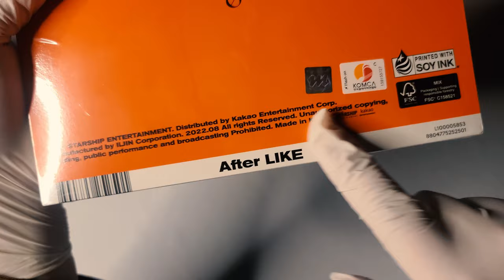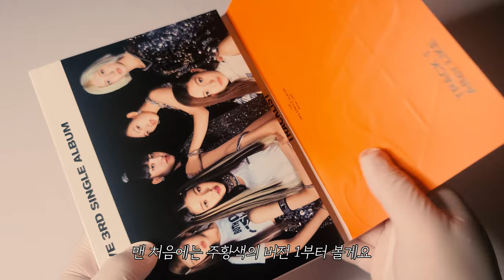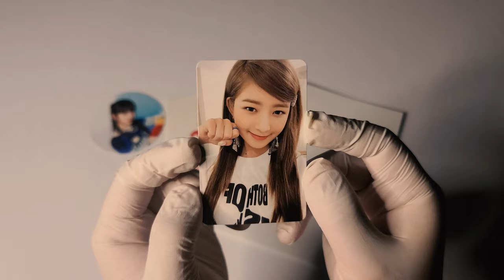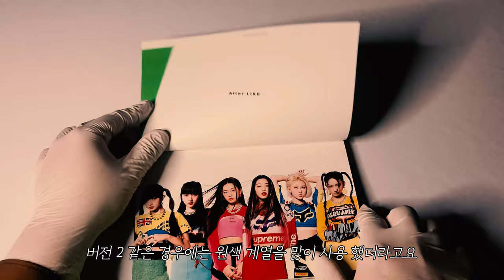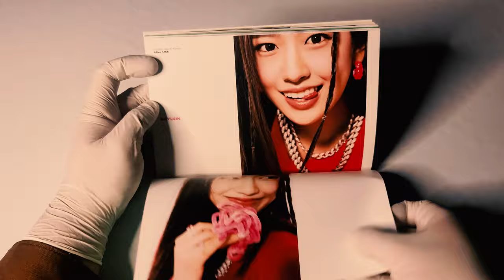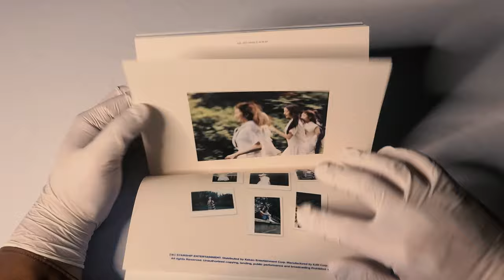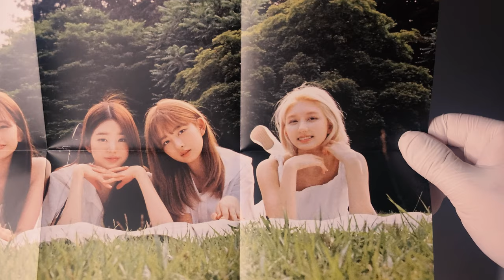💚 아이브 IVE 싱글 앨범│After LIKE│앨범 언박싱 💚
아이브
싱글 앨범

발매일
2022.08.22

수록곡
1. After LIKE
2. My Satisfaction